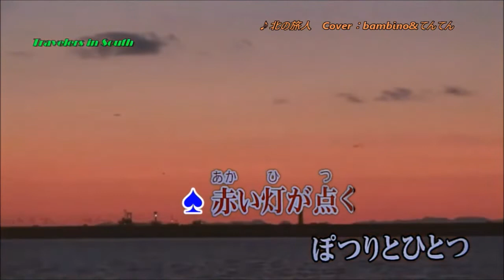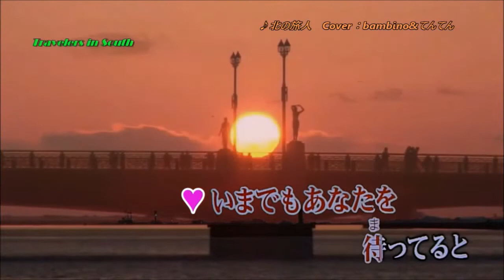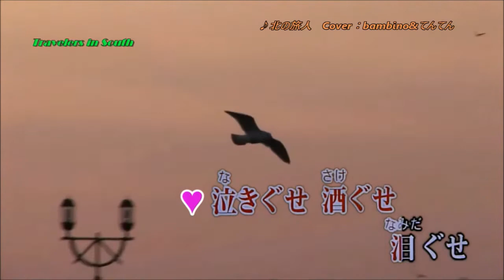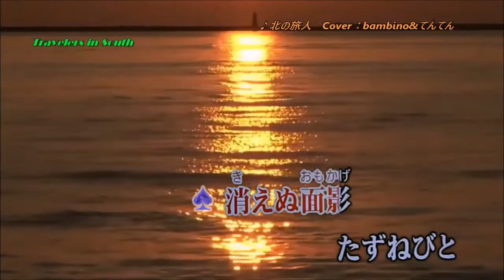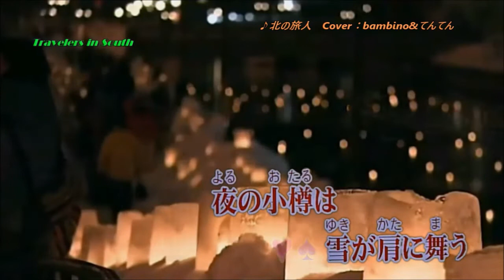北の旅人(石原裕次郎） bambino&てんてん デュエットカバー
バンビーノさんより男性パートをいただいておりました。
なかなか歌えるチャンスがなかったので、今朝、夜勤明けの家族が寝てるのに、歌いました。
私の音量が低いとしたら、それもあります。
家族を起こさないように歌いました。(;^_^A
動画：バンビーノさんよりお借りしました（感謝）
以下がバンビーノさんのチャンネルです。
audacity;多重録音
動画編集：ムービーメーカー